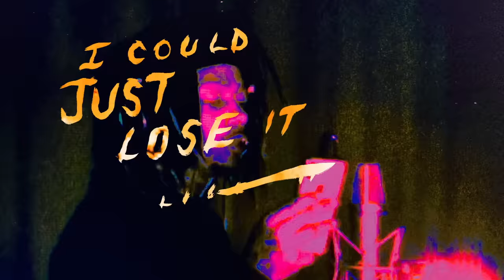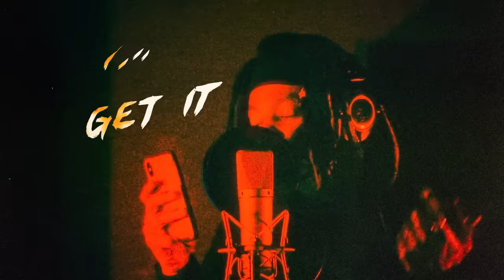Boombox Cartel - Reaper (feat. JID) [Official Music Video]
thank you for 5 million streams on reaper! hope u enjoy the video

animated + edited by RUFFMERCY
filmed + creative directed by olivia van rye
special thanks to oscar carillo + adrian garcia
filmed in my hometown monterrey, mx